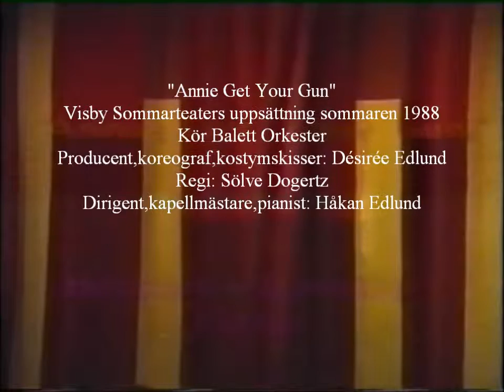"Annie Get Your Gun" Del 15 Visby 1988 Producent: Désirée Edlund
Visby Sommarteaters uppsättning sommaren 1988
Producent,koreograf: Désirée Edlund  Dirigent: Håkan Edlund
Regi: Sölve Dogertz  Körinstudering: Per Hallgren